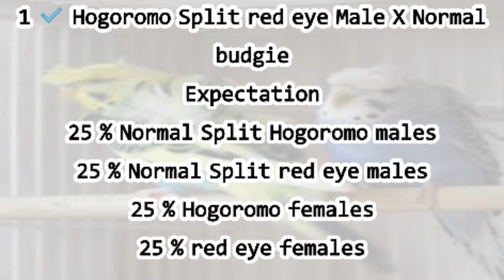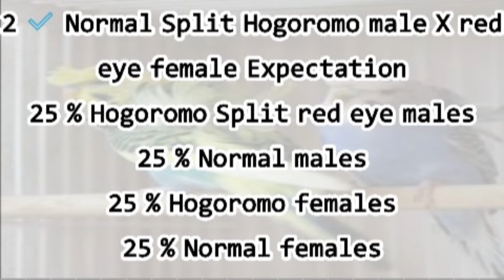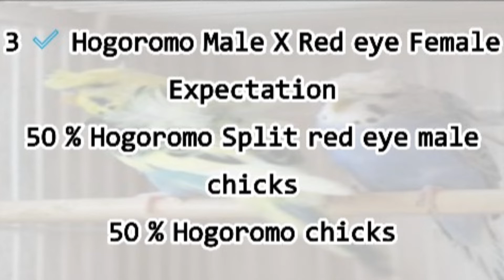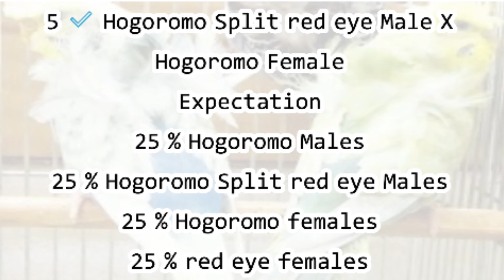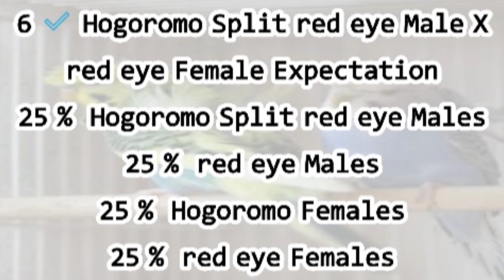How to produce hogooromo budgies | Simple budgies su hogoroma budgies bi nikalnu ka trika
How to produce hogooromo budgies | Simple budgies su hogoroma budgies bi nikalnu ka trika | Simple Method

Hogoromo Budgie Cross Breeding How to get
Hogoromo Crested budgies